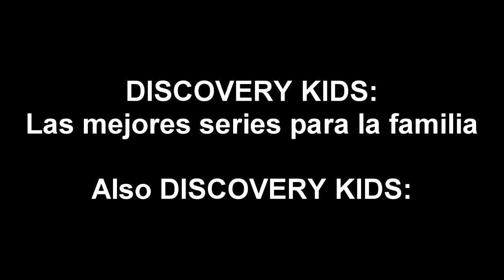El Contenido de Discovery Kids aún es Cuestionable (1)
Y pensar que lo único que si vale la pena ver es lo que no sea Peppa, Mini Beat Power Rockers u otra serie sobreexplotada del canal, pero no el "Dog & Pony Show".
Igual esas series merecían mejor que lo que tenemos ahora.

Por cierto, esas escenas de algunos episodios de Polly Pocket fueron grabados de la TV Online.